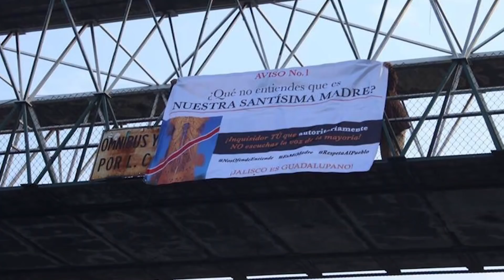LA ESTATUA SINCRETISMO OFENDE GUADALUPANOS